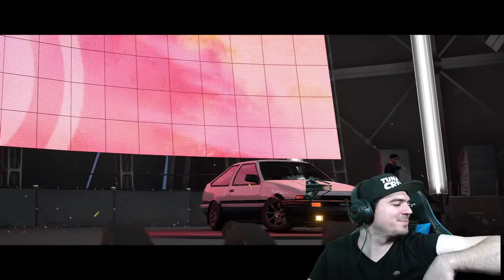Always wear your SEAT BELT!! 😎😎